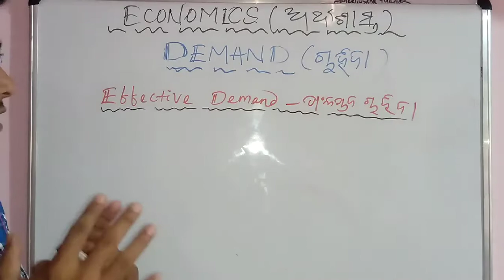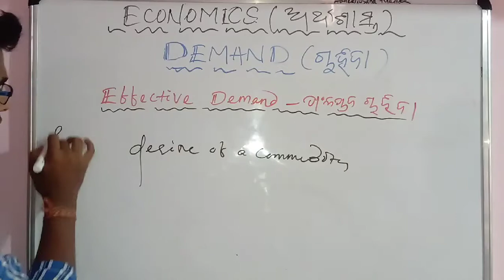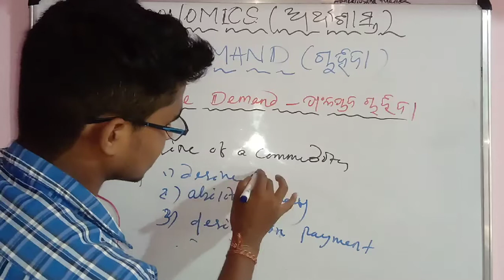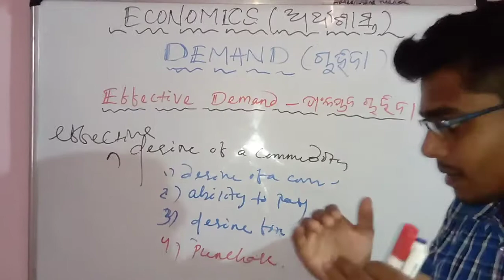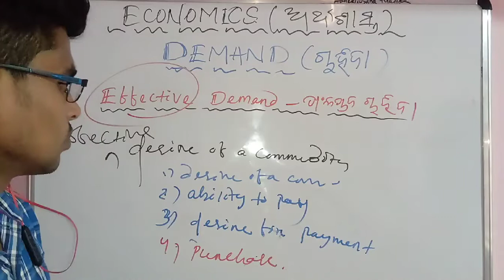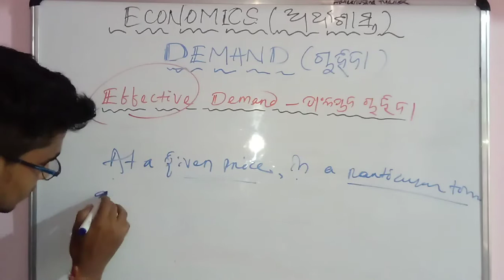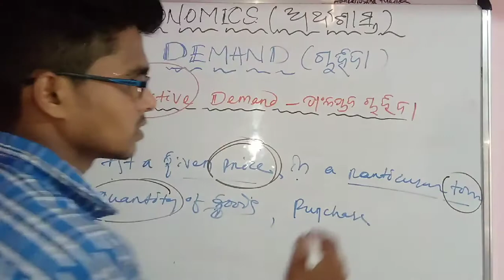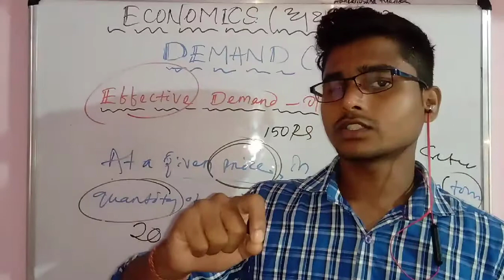Demand | ଚାହିଦା | Hkmsirodisha | ଅର୍ଥଶାସ୍ତ୍ର | +2 2nd year Arts | Harekrushna Mallick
My dear ECONOMICST 🎓 This is a small step towards knowledge..share it if you like .

if you want more videos then comment ...
If you want videos on other subjects so plz comment..I will definitely try my level best...

Join my facebook page Dear ECONOMISTS group...

Thanks dear for your support and love.